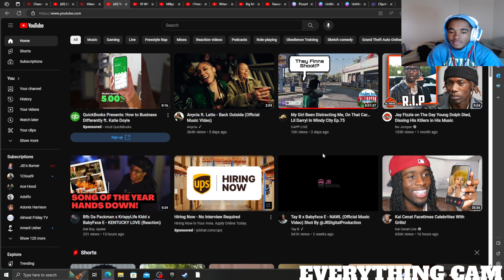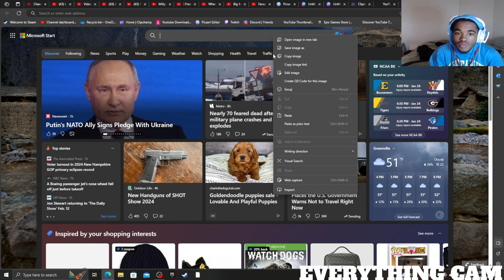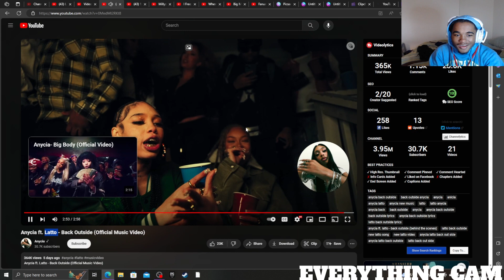Shawt Sound Like Sexy Redd! | Anycia ft. Latto - Back Outside REACTION!!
Anycia ft. Latto - Back Outside REACTION...